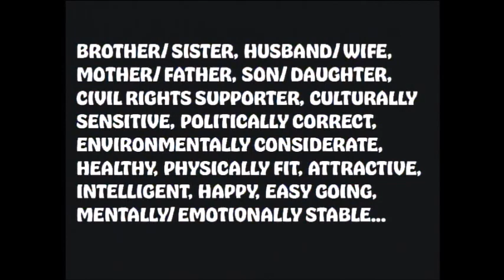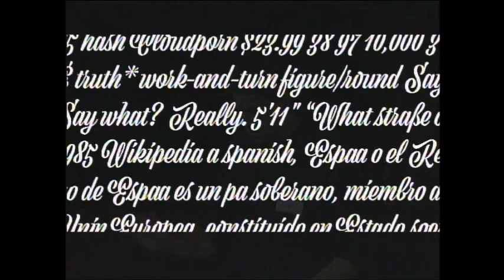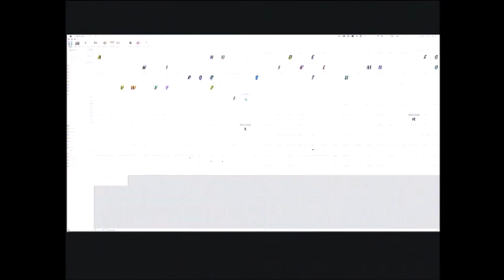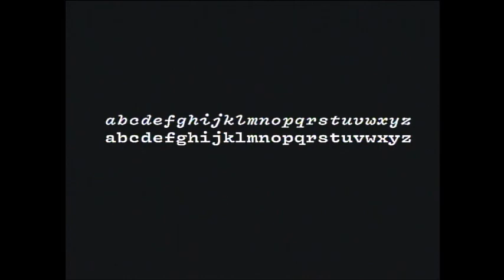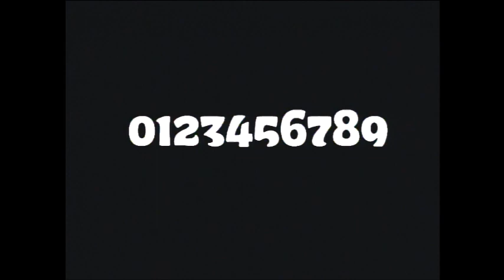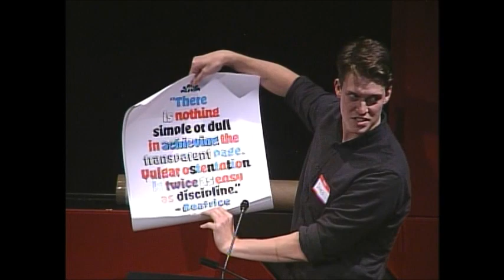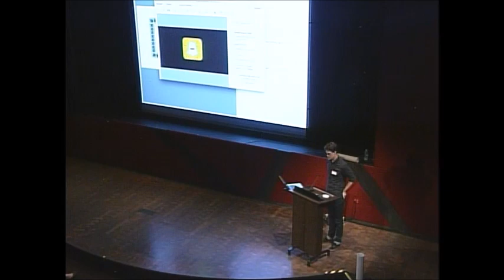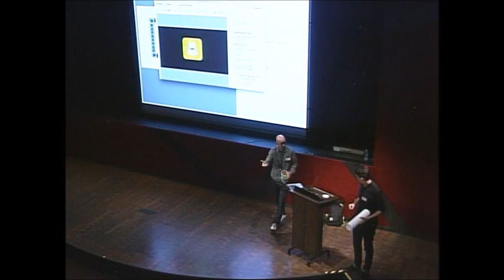James Edmonson | AIGA Colorado Speaker Series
James Edmondson is an independent type designer in San Francisco, getting his early career start with the Lost Type Co-op, a pay-what-you-can font foundry for personal use fonts, and working with clients such as Facebook, Society of Publication Designers and Mine™. Recent projects include OHNO T.C., They Went with Hobo and Robofont Extensions.

Recorded September 22, 2016 at the Denver Art Museum.